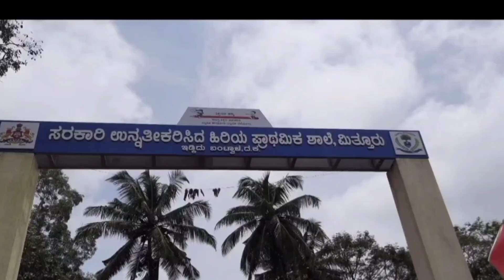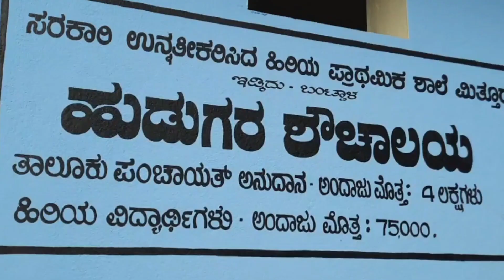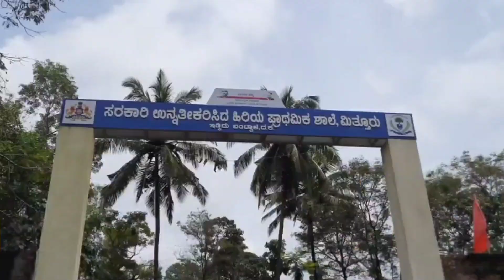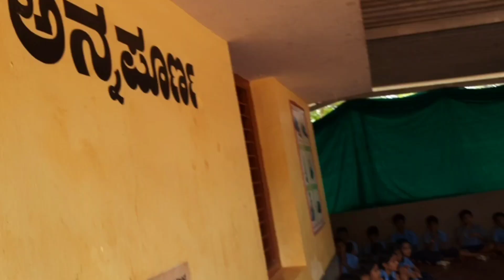ಅಡಕೆ ಮಾರಿ ಶಾಲೆ ಬಸ್ ಖರೀದಿ